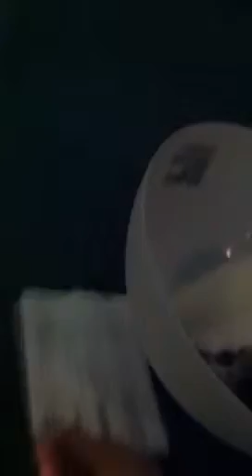Kitten Riley in the lampshade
Riley can entertain herself for hours with this lampshade